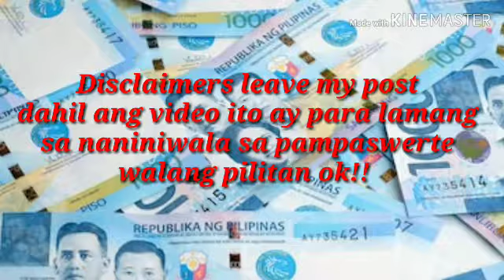PAMPA AKIT NG SWERTE SA BUONG PAMILYA. AT PAMPA AKIT NG PERA.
Manuod muna bago magcoment o magsubcribe